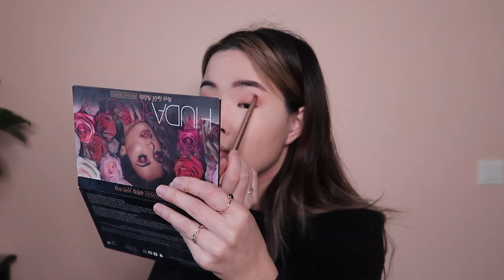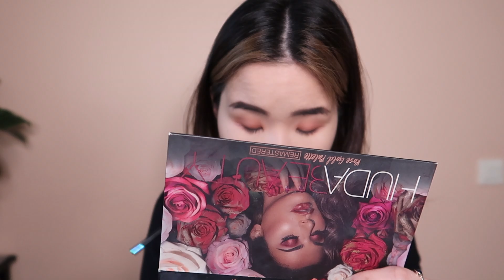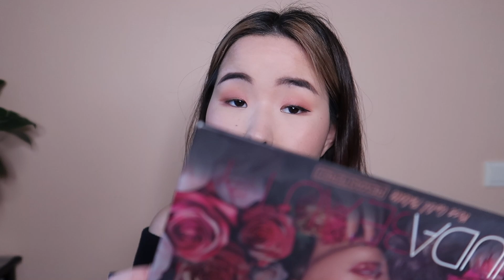TRUE BEAUTY webtoon/k-drama inspired transformation 🤓😍